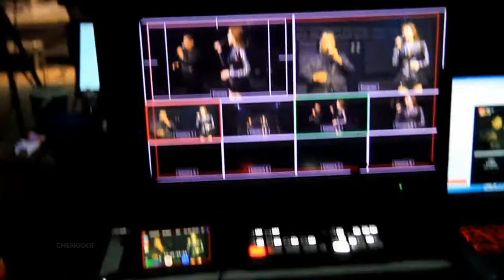[Working Vlog] 【VLOG 166】: 你播我看 ，中元节直播秀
Video :Gopro Hero 4 & Canon 60 D
Organizer : Happy Star Entertainment Production Sdn Bhd

嘉宾~~蔡胜安，林舒轩，溱溱